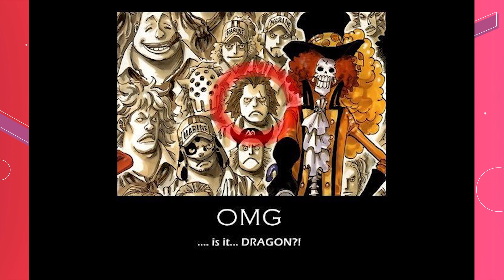DRAGON ERA UM ALMIRANTE DA MARINHA! DESCOBERTO O GRANDE "EVENTO" QUE O FEZ CRIAR OS REVOLUCIONÁRIOS?